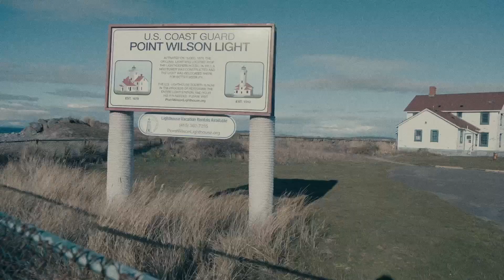USA VLOG | część 2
Vlog z podróży do USA, Port Townsend.